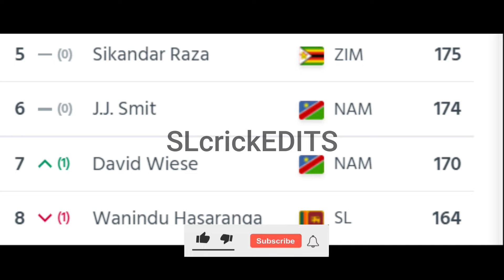මහිෂ් තීක්ෂණ ලෝකයේ හොඳම 5 අතරට වනිඳු පසු කරමින් ඉදිරියට| Maheesh moves forward passing Wanindu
Welcome TO SLcrickEDITS
IF you like my video Please,
Always Enjoy my video.
Topics-
Maheesh moves forward passing Wanindu
wanindu and maheesh
wanindu icc t20 rankings
maheesh icc t20 rankings
wanindu maheesh t20 rankings
මහිෂ් තීක්ෂණ ලෝකයේ හොඳම 5 අතරට වනිඳු පසු කරමින් ඉදිරියට
wani and mahee
icc t20 bawling ranking
ICC T20 WORLD CUP
icc t20 worl cup
icc mens all rounder rankings